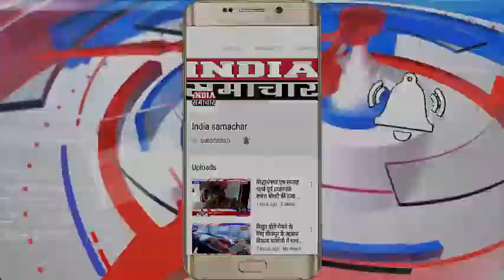प्रतापगढ़(यूपी) करोड़ों के घोटाले का आरोपी जल निगम का ठेकेदार देशराजसिंह STF ने किया गिरफ्तार